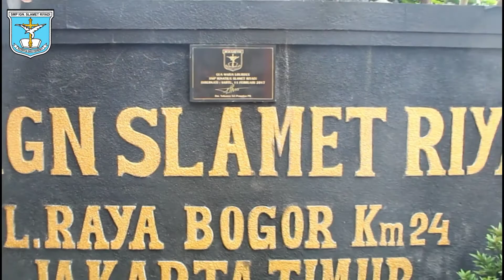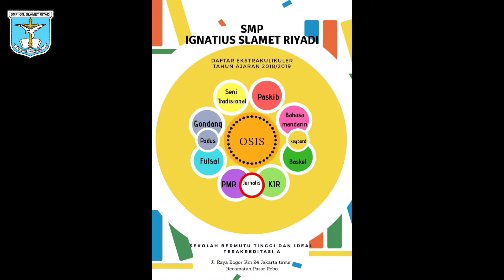Dokumentasi SMP Ignatius Slamet Riyadi 2018/2019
Profil sekolah dan beragam kegiatan yang ada diSekolah Menengah Pertama Igantius Slamet Riyadi